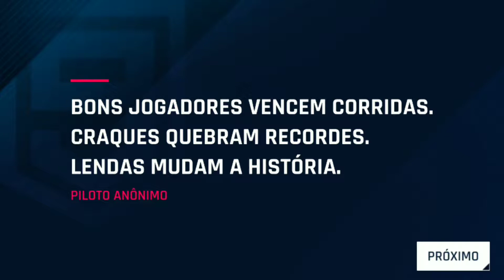Asphalt 9 Gameplay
Fala galera beleza,vejam o gameplay desse jogasso lançamento para Android e IOS,estou com o moto z play e perdeu qualidade por causa do software de gravação ,mais tá rodando liso demais ,ótimo gráfico ,podem baixar a vontade